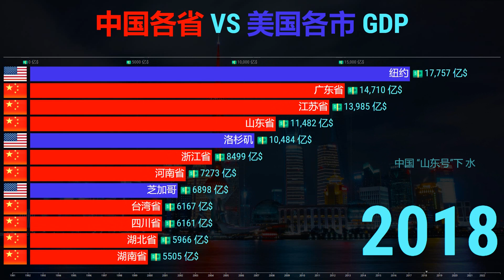1991-2022中国各省VS美国各市GDP